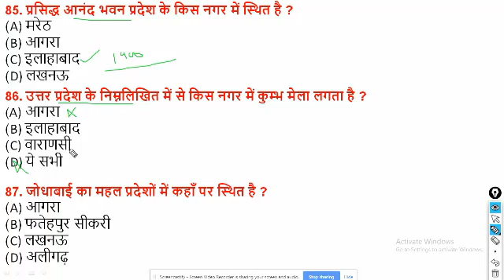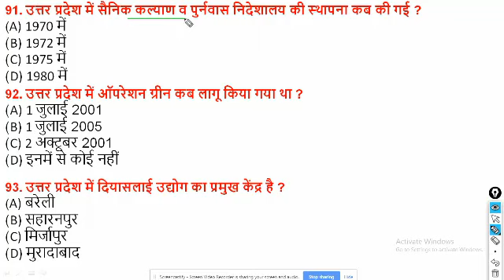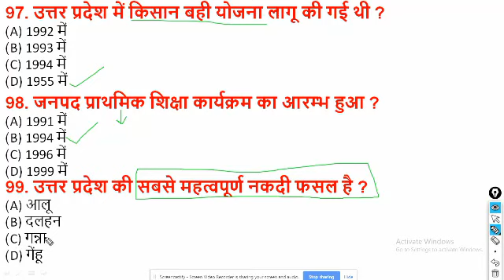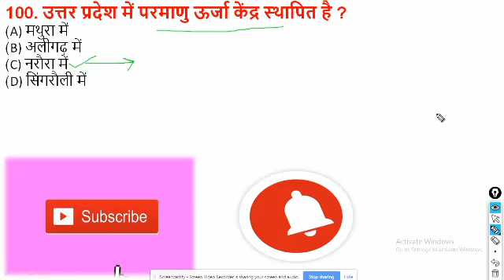UP Lekhpal 2020| uttar pradesh gk| uttar pradesh samanya gyan 2020| important gk of up part-4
lekhpal vacancy
lekhpal notification
lekhpal recruitment 2019
lekhpal form
lekhpal 2019
upsssc lekhpal vacancy 2019
lekhpal form 2019
fnc up nic
khasra khatauni
bhulekh uttar pradesh
ballia
chief minister of uttar pradesh
sitapur
bahraich
up gk
up history in hindi

uttar pradesh wiki
General Knowledge Questions about Uttar Pradesh - GK in Hindi
उत्तर प्रदेश का सामान्य ज्ञान - Uttar Pradesh
Uttar Pradesh Current Affairs - Hindi GK

up gk download

up gk book in hindi pdf

up gk in hindi question answer

up gk in hindi pdf 2018

up gk in hindi pdf 2017

up special gk pdf

up gk pdf download in hindi 2019

up special gk in hindi pdf download

up gk in english pdf

uttar pradesh general knowledge book in hindi pdf
up lekhpal online test 2019

lekhpal syllabus

up lekhpal practice set in hindi pdf

online lekhpal exam test

up lekhpal online test series

guruji24 lekhpal online test

up lekhpal mock test in hindi

lekhpal online test paper